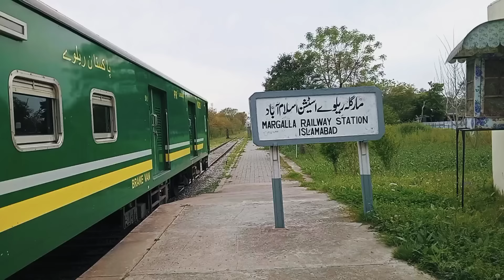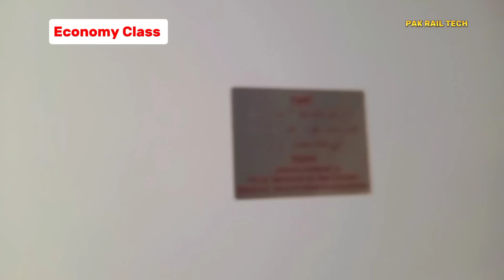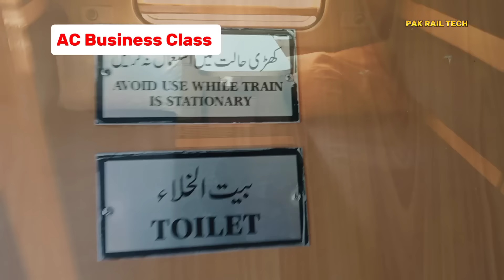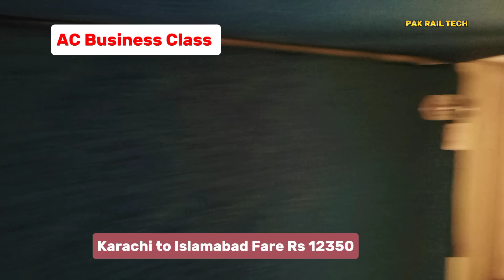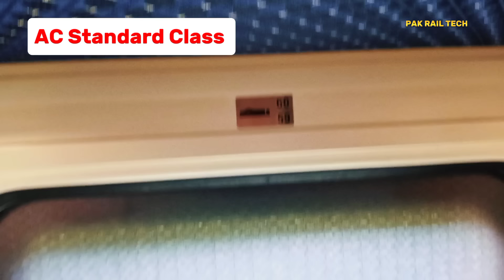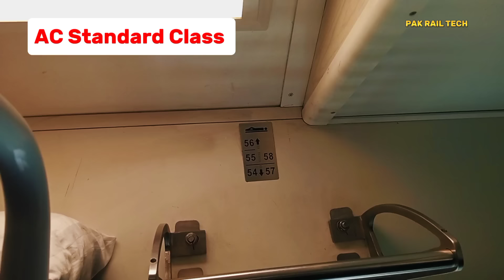Detailed Review of Green Line | 2024 | Best Train Karachi to Islamabad | Pakistan Railways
Assalamualaikum Friends in this video watch the latest Review of Green Line Best Train. Green Line runs between Karachi and Islamabad via Lahore daily on mainline. It is the fastest Train in Pakistan. How many stops it has? What is the ticket Price of Green Line? Which classes are in Green Line? How is AC Business Class Cabin of Green Line? Inside view of AC Parlour and AC Standard Class of Green Line. What's the condition of economy class of Green Line? What's the ticket Price of economy class of Green Line? Which facilities are provided in green Line?
When food is served in Green Line during journey? All information regarding Green Line are discussed in details.